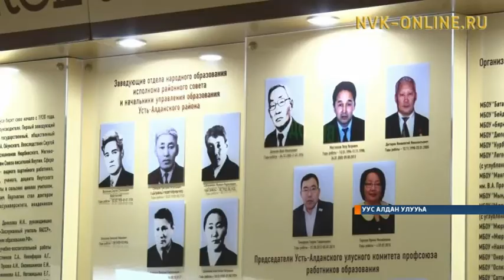Уус Алдаҥҥа экономика араас хайысхатын тэрилтэлэрин түмэр саҥа дьиэ үлэҕэ киирдэ